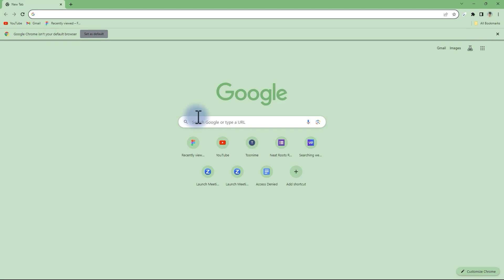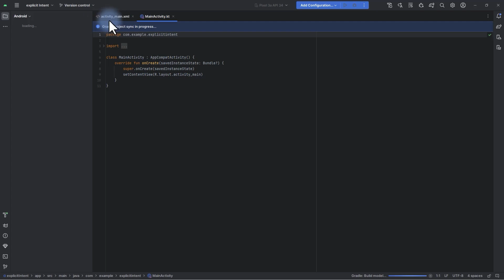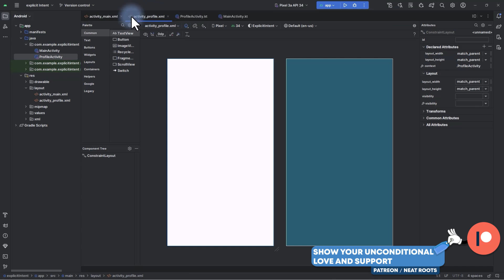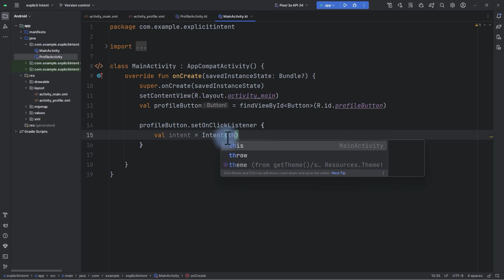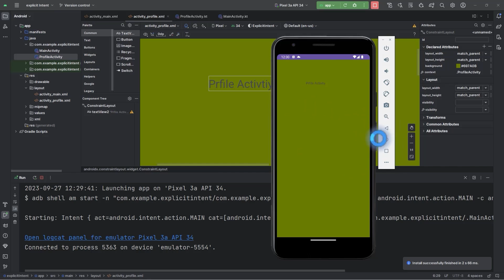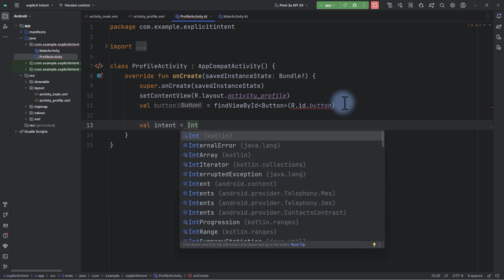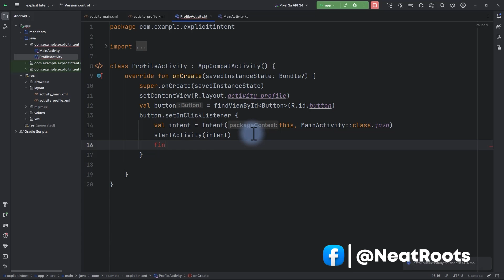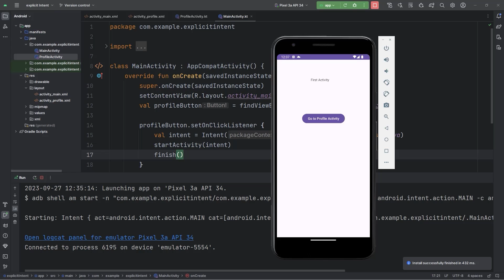Explicit Intent in Android - Kotlin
In this tutorial, we will explain Explicit Intent one of the types of intents in Android. Master this skill for creating Android apps. Perfect for both beginners and experienced developers. In this video, you will learn the use of intent in Android Studio. Learn how to pass data between Activities in Android.
💰 Love what we do? Support us!